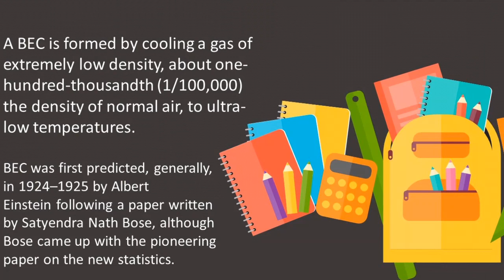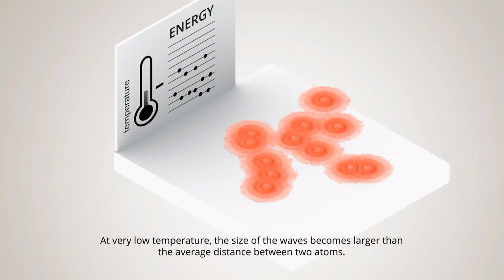Bose Einstien Condensate-Physics | Introduction| Statistics|| Happy Physicist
A Bose–Einstein condensate (BEC) is a state of  matter which is typically formed when a gas of bosons at low densities is cooled to temperatures very close to absolute zero.